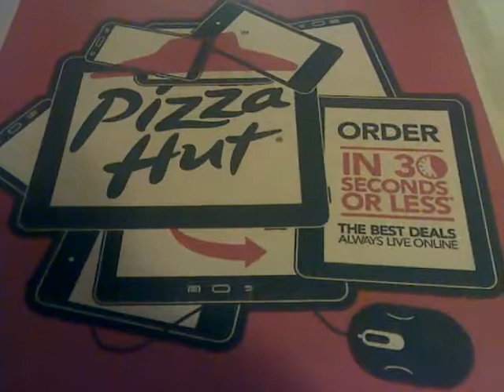Having The Bacon & Cheese Stuff Crust From Pizza Hut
Having Pizza